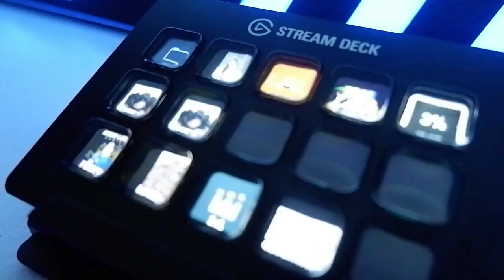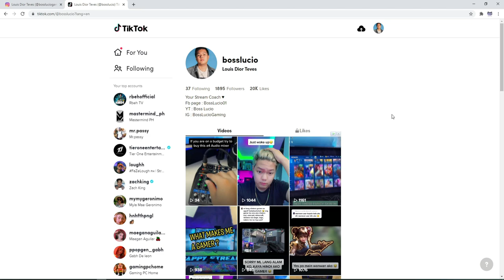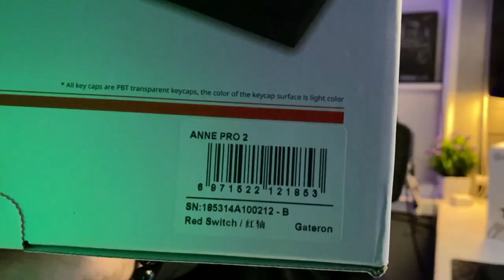Lazada 11.11 Tech Haul Sale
LAZADA 11.11 TECH HAUL